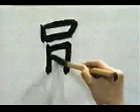🐱 APRENDE A ESCRIBIR ESTE KANJI AL INSTANTE ✔️ | GAMBATEANDO - Japones Para Todos